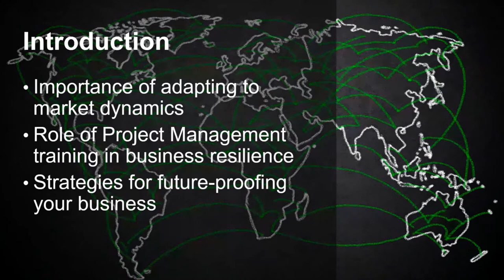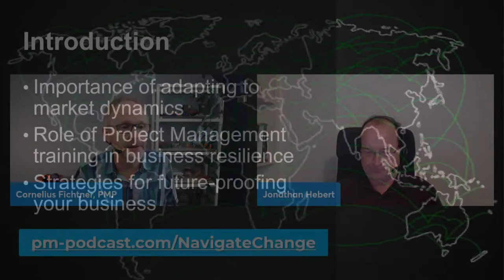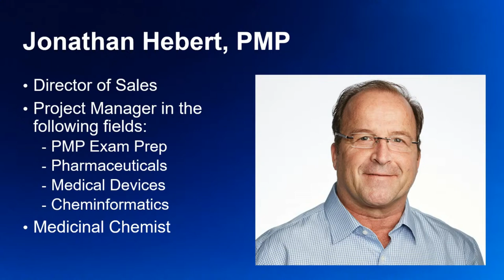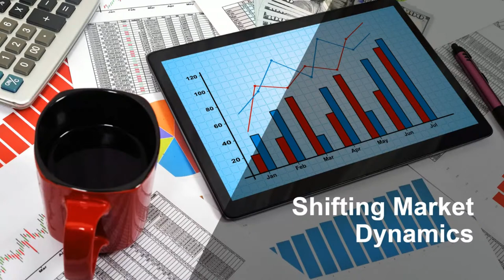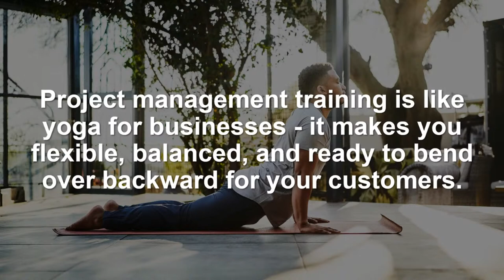Navigating the Future: Why Corporate Project Management Training is Key | Episode 492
In this insightful interview with Jonathan Hebert, we will explore the crucial role of project management training in equipping businesses to navigate the ever-changing and unpredictable market dynamics. We will delve into the key skills developed through project management training, such as risk management, change management, and stakeholder communication, and discuss how they can help businesses stay ahead of the curve, improve efficiency, and deliver better project outcomes.

Furthermore, we will emphasize the importance of continuous learning and upskilling to create an agile and adaptable workforce and provide practical advice on how businesses can assess their current skills gap, invest in foundational and advanced training, and foster a culture of continuous learning and innovation. This interview will provide valuable insights and practical advice for businesses and PMOs looking to boost their adaptability and resilience in the face of evolving market trends and technological advancements.